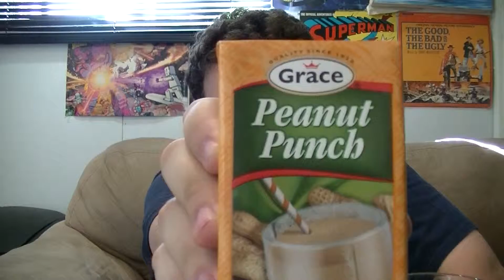Marcus Tries Malaysian Fruit Pudding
Fun fact! Malaysian Fruit Pudding isn't actually pudding!